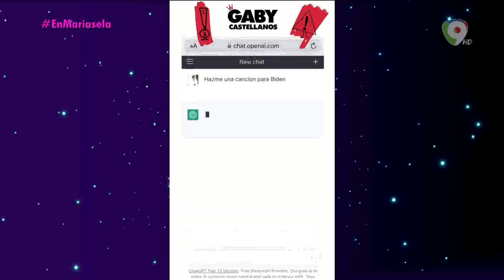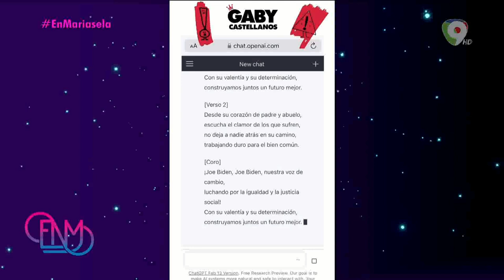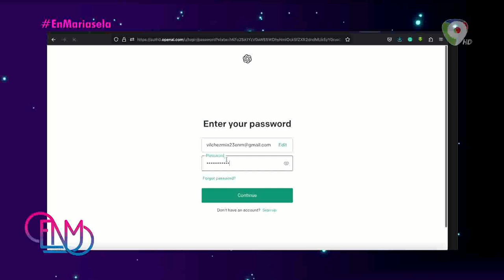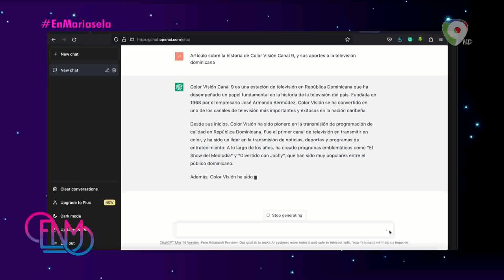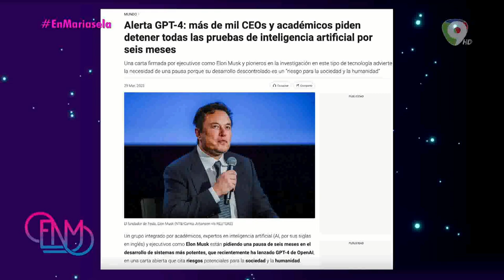Inteligencia Artificial, el Chat GPT-4 y su impacto | Esta Noche Mariasela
La reconocida publicista Gaby Castellanos nos brinda información de interés sobre la Inteligencia Artificial, el Chat GPT-4 y su impacto. ¿Qué no podrá sustituir la inteligencia artificial o qué si? ¿Podrá suplantar a las personas en sus trabajos?.